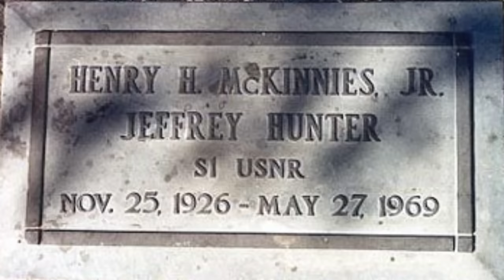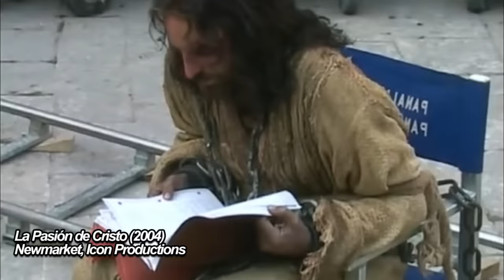EL PRECIO DE SER JESUCRISTO | 3 Actores que interpretaron a Jesús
En este video exploraremos la maldición que supuestamente enfrentan los actores que interpretan a Jesús en el cine y la televisión. En particular, nos enfocaremos en tres actores que han asumido el papel del Mesías y las dificultades que han enfrentado en su carrera debido a su asociación con este personaje icónico. Además, discutiremos las posibles razones detrás de la maldición de interpretar a Jesús y cómo esto puede afectar la vida de un actor. ¿Es una simple coincidencia o hay algo más profundo detrás de esta supuesta maldición? Descubre la verdad en este video.